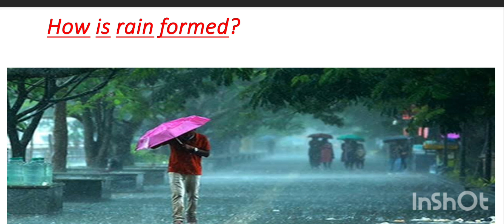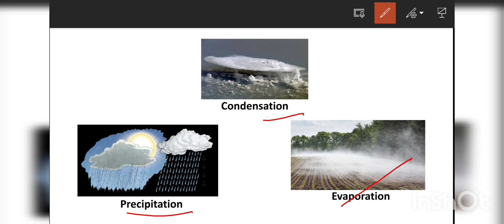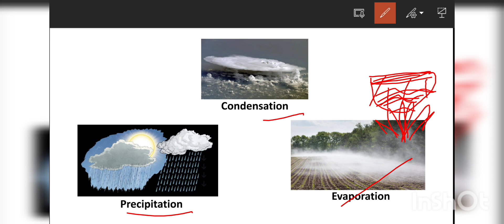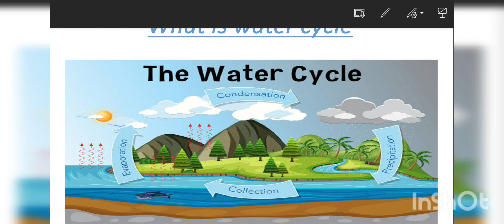what is water cycle 🔃and How rain🌧 is formed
Hey Everyone welcome to basic knowledge channel
This video is related to waters cycle 🔃
and how rain 🌧 is formed

Background music credit to “NCS”